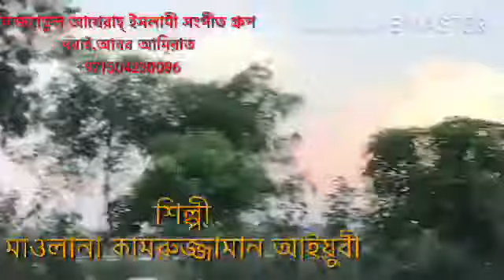লা ইলাহা ইলল্লার দিয়ে যাই দাওয়াত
মাওলানা কামরুজ্জামান আইয়ুবী